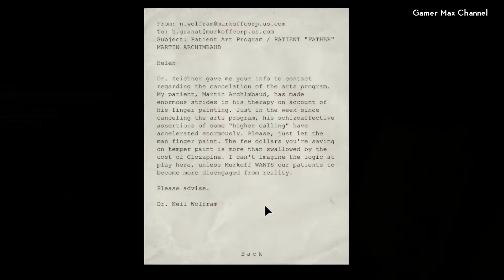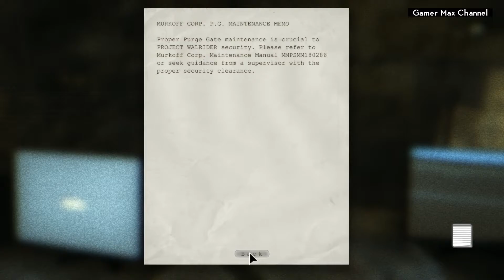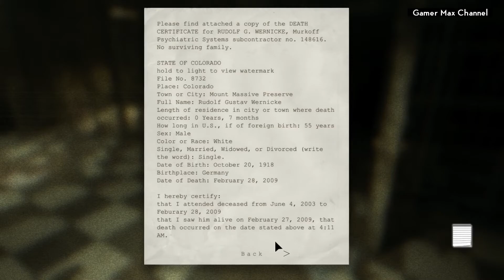Outlast - Walkthrough Part 2 Gameplay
Outlast Walkthrough includes Gameplay No Commentary for PS4, Xbox One and PC. This Outlast Walkthrough will include Gameplay and the Ending.